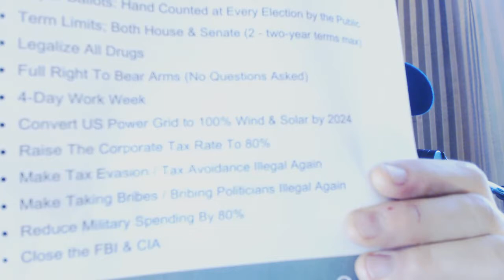Thank you all for your comments; my thoughts on yesterday's campaign-in-the-park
Candidate for United States Senator for New York
GENERAL ELECTION Tuesday, November 06, 2018
My Platform,
--Free Universal Single Payer Healthcare For All
--Free College Tuition at City & State Schools
--Paper Ballots: Hand Counted at Every Election by the Public
--Term Limits; Both House & Senate (2 - two-year terms max)
--Full Right To Bear Arms (No Questions Asked)
--4-Day Work Week
--Make Tax Evasion and Tax Avoidance Illegal Again
--Make Taking Bribes and Bribing Politicians Illegal Again

Nov. 6, 2018: Write-in MARCUS CONTE
We will unseat Incompetent Kirsten Gillibrand                                         (The evil one who preceded Crooked Hillary Clinton)